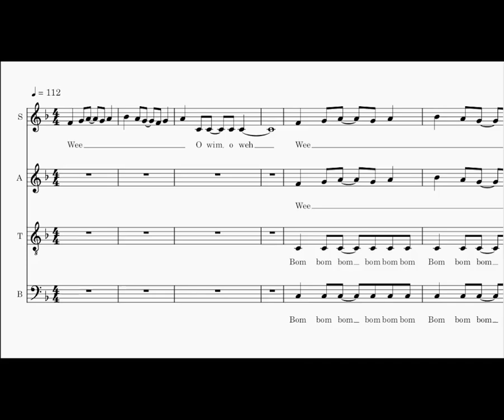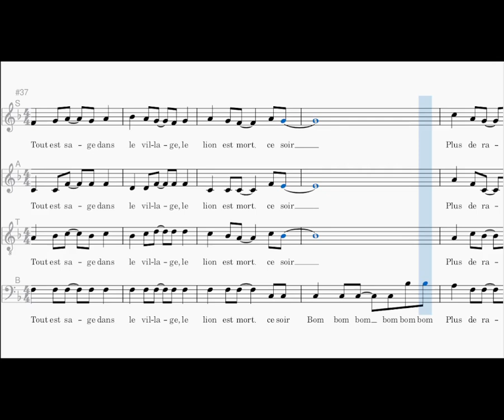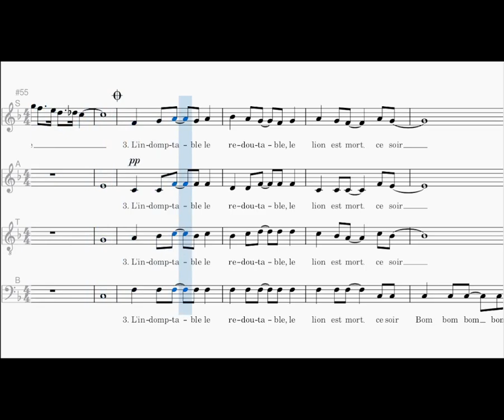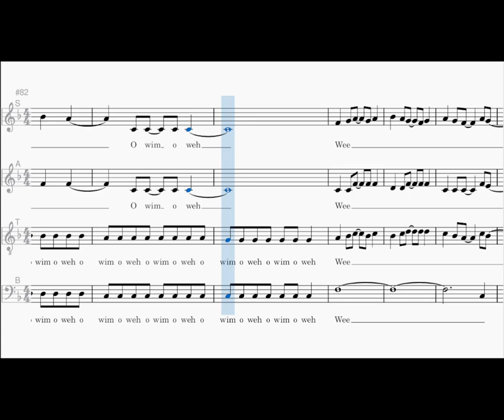Le lion est mort ce soir, SATB, H. Peretti / L. Creator / G. Weiss, harm. Pierre Huwiler